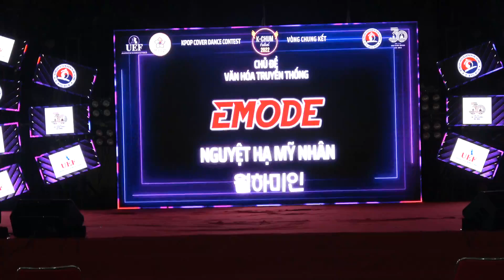[K-CHUM FESTIVAL 2022] [EMODE] Chủ đề "Văn hoá truyền thống Việt Hàn" || ODOME in Vietnam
K-CHUM FESTIVAL 2022 in UEF University
Chủ đề "Văn hoá Truyền Thống Việt-Hàn" của ODOME đạt giải Ba của chương trình 🏅

Backup Dancers:

EKIP:
           Cameraman: Hoang Quan
           Makeup & Hair: ODOME
           Outfit: Tik Fashion
           Supporters: Linh Tam, Quynh Hoa, Cat Nhat,
                                   Han Ky Quan, Nha Han, Phuoc Hau

Cảm ơn vì đã luôn đồng hành cùng ODOME 🌙
Hãy ủng hộ chúng mình bằng cách THÍCH + BÌNH LUẬN + CHIA SẺ + ĐĂNG KÝ nhé! ❤️